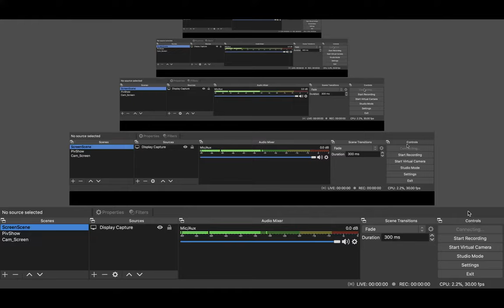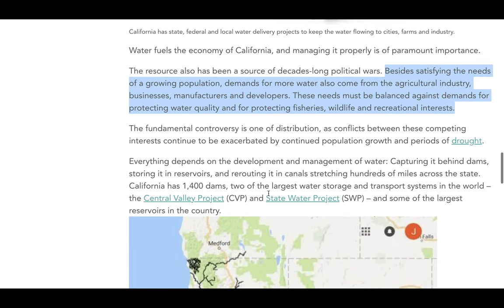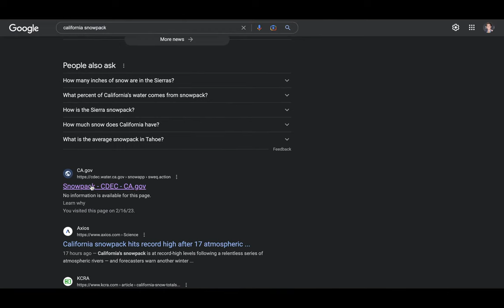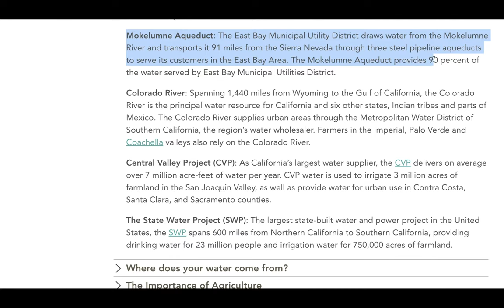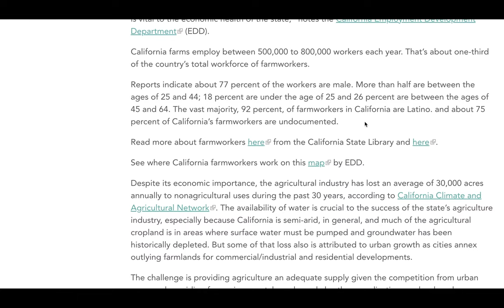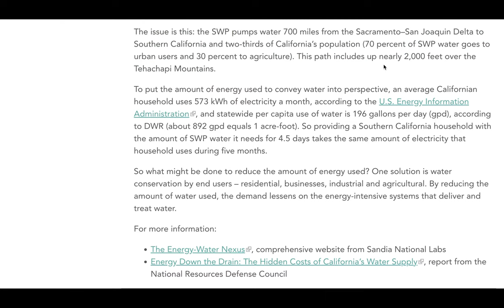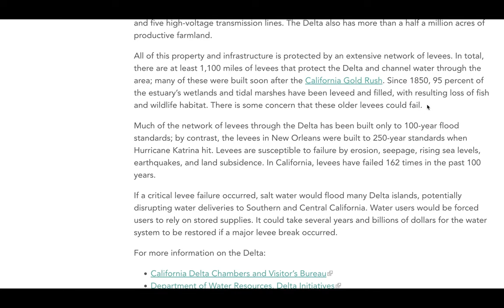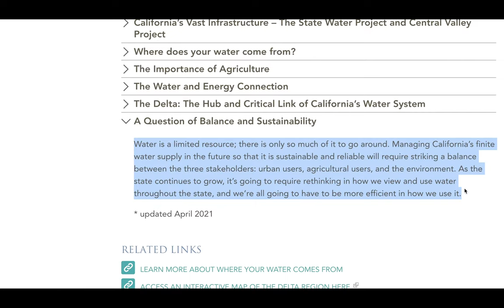California Water 101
California has been called the most hydrologically altered landmass on the planet, and it is true. Today the state bears little resemblance to its former self. Where deserts and grasslands once prevailed, now reservoirs store water to move it to the arid land. Swampy marshes have given way to landfill for urban development. Wetlands have been converted to farmland. California’s water resources now support 35 million people and irrigate more than 5.68 million acres of farmland.

As a result of the development of the state’s natural resources, especially water, California has emerged as a leading agricultural producer, a major manufacturing center, the most populated state in the country and the eighth largest economy in the world.

However, this intensive development has not been without its consequences. Fish populations have been depleted. Wetlands have been drained. Dams and levees have altered natural water flow patterns. Invasive plants and species are changing ecosystems and altering native habitat. Species of many native plants and wildlife have declined or become extinct, and water quality has been impaired by agriculture, ranching, mining and urban sources.

Much of California has a “Mediterranean” climate, characterized by warm, dry summers and mild winters. Most of the precipitation falls in the winter as rain and snow. Although the climate is variable, the state receives about 200 million acre-feet of precipitation per year on average. An acre-foot of water equals about 326,000 gallons, or enough water to cover an acre of land (the size of a football field) 1 foot deep. One acre-foot is enough water to meet the annual indoor and outdoor needs of two households.

About 60 percent of all precipitation evaporates or is transpired by trees and vegetation. What’s left is roughly 75 million acre-feet per average year that flows into waterways and groundwater aquifers and ultimately becomes available to use in homes, as irrigation for farmland, by industry and in the environment.

There’s a catch. While parts of Northern California receive 100 inches or more of precipitation per year, the state’s southern, drier areas receive less precipitation – and just a few inches of rain annually in the desert regions. That means 75 percent of California’s available water is in the northern third of the state (north of Sacramento), while 80 percent of the urban and agricultural water demands are in the southern two-thirds of the state.

Despite the geographic and hydrologic challenges, California has more irrigated acreage than any other state, thanks to massive water projects that include dams, reservoirs, aqueducts and canals to deliver water to users, especially in the central and southern portions of the state. Water also is moved east to west such as through San Francisco’s Hetch Hetchy system.